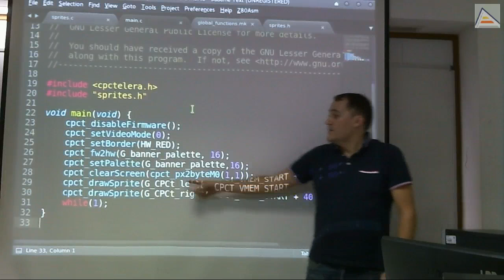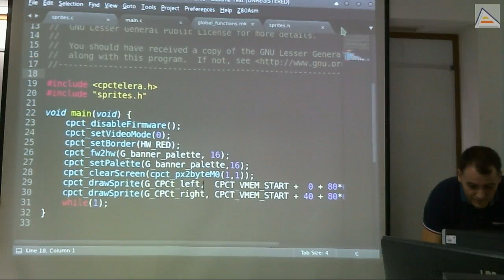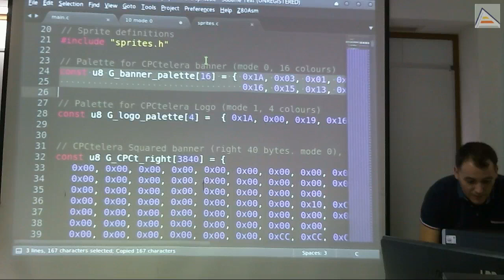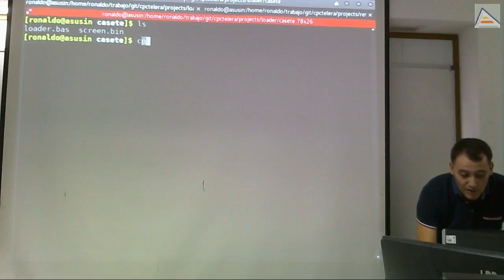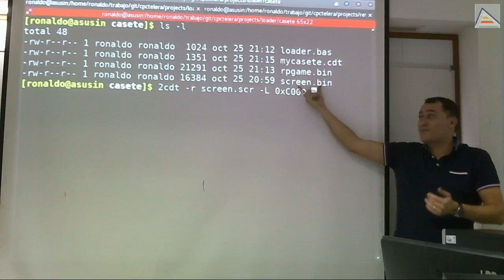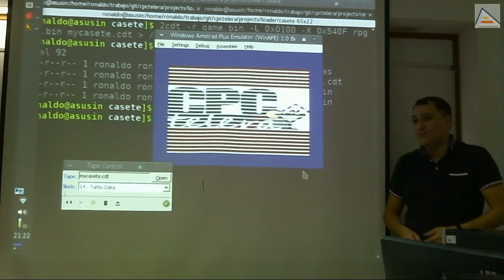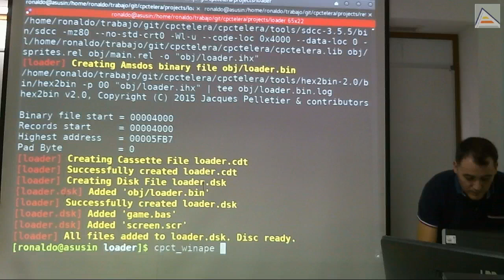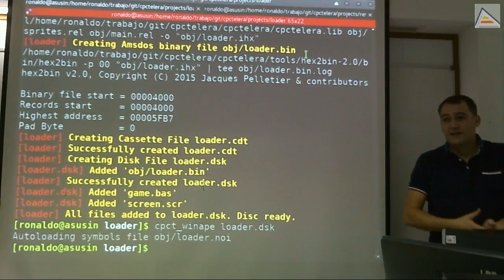Creando pantallas de carga en Amstrad [V1][2016_17][Sesión 7]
Explicamos como crear una pantalla de carga para nuestros juegos en Amstrad CPC. Aprovechamos para explicar el funcionamiento de algunas utilidades incluidas en CPCtelera:
  - Utilidad idsk para manejar ficheros DSK (listar contenidos, obtener ficheros, añadir ficheros...)
  - Utilidad 2cdt para crear ficheros de casete (crear, añadir...)
  - Explicamos lo que son las cabeceras AMSDOS y qué función principal desempeñan.
  - Analizamos las necesidades específicas de cada tipo de fichero (direcciones de carga y ejecución fundamentalmente)
  - Creamos un sencillo cargador en BASIC que muestra la pantalla de carga mientras carga y ejecuta el juego.
  - Explicamos cómo se podría cargar varios binarios consecutivos, de forma que pudiéramos usar uno para mostrar una historia y un segundo binario con el juego.
  - Indicamos un bug de la aplicación 2cdt que puede afectar a la carga de imágenes desde cinta de casete.

Clase de Videojuegos 1, Martes 25/10/2016. Universidad de Alicante